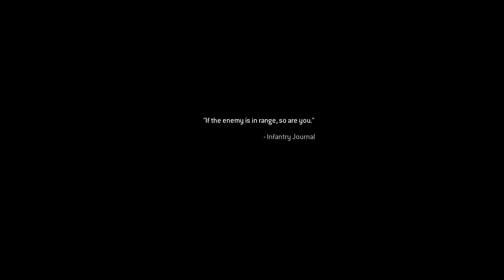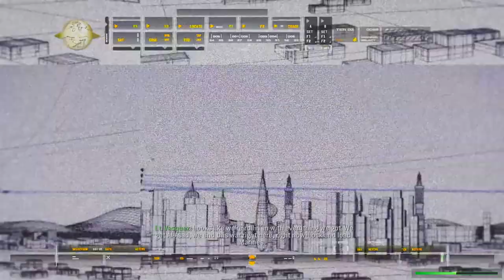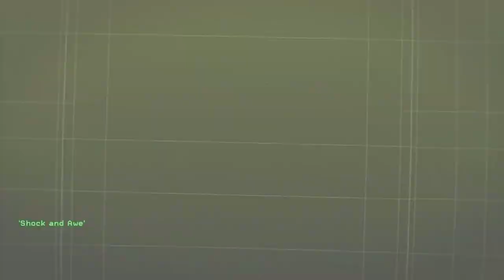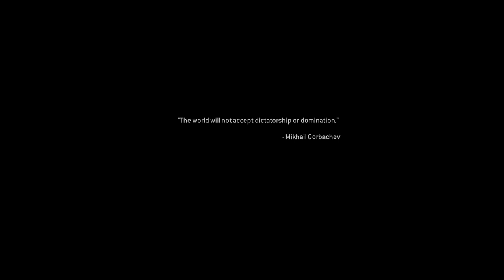Call Of Duty - Modern Warfare Remastered - Veteran Difficulty - Act 1 - Full Gameplay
Call Of Duty: Modern Warfare Remastered Edition On Veteran Difficulty Act 1 !!!